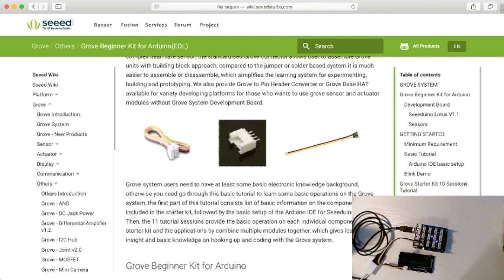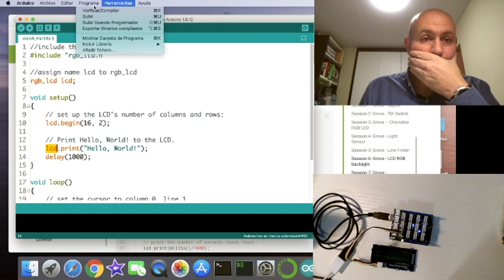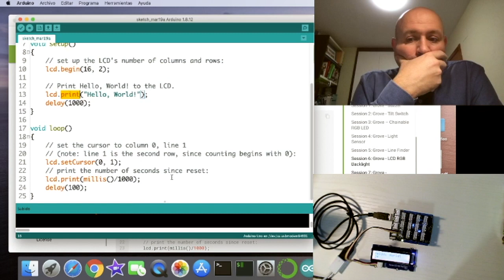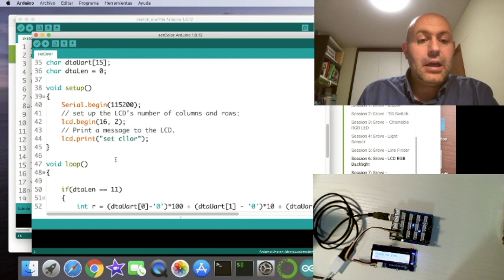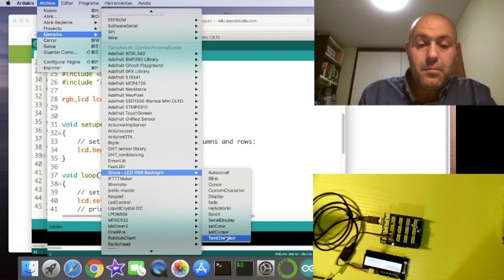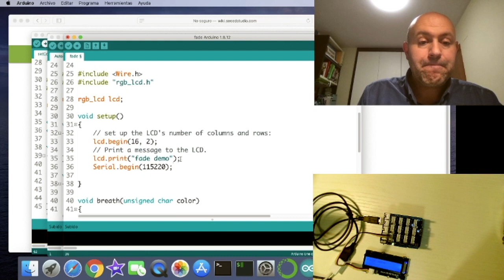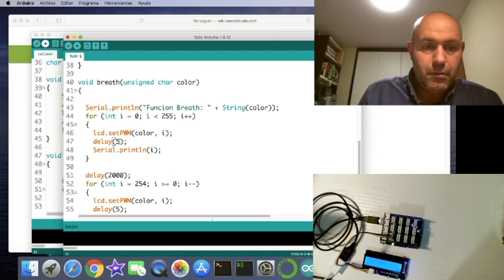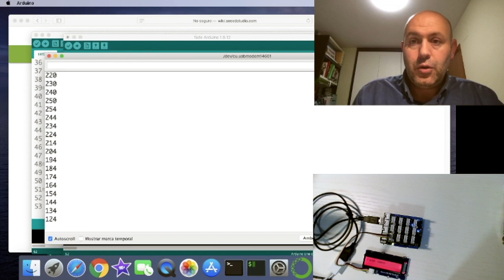Segundo Directo AprendiendoArduino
Segundo directo de Aprendiendo Arduino donde hago una demo de iniciación de Arduino.